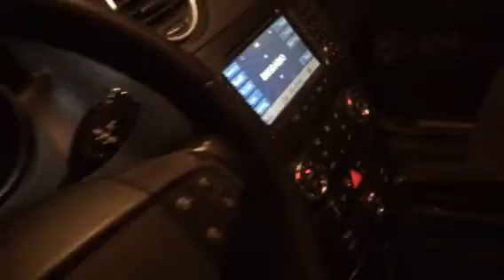ML ВІДПРАВЛЯЄТЬСЯ В ОДЕСУ